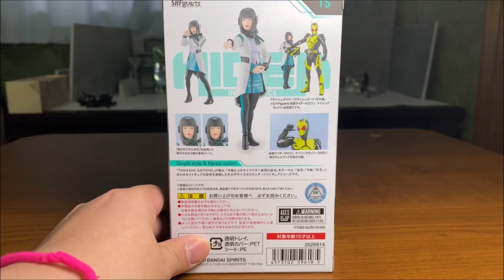S.H.Figuarts イズ レビュー 仮面ライダーゼロワン KAMEN RIDER ZERO-ONE Review 商品紹介 ヒューマギア 鶴嶋乃愛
『或人社長、信じています…いつかヒューマギアが、心から笑える事を…。』
仮面ライダーゼロワンより
飛電インテリジェンスの秘書型ヒューマギア、イズ！

彼女は社長である或人を支え、共に人類とヒューマギアの未来を切り開く！

令和元年！新たな時代の幕開けとなる仮面ライダーのヒロインがフィギュアーツで遂に商品化！！！

『S.H.Figuarts イズ』

をCRHがレビュー/商品紹介いたします！

プレミアムバンダイ限定商品！
▼衛星ゼアからの命令を受信、任務を実行します。

デジタル彩色で表現される精巧な顔パーツ、そして手首のプリント、マニキュア部分まで表現した細やかな塗装。
こだわり抜いて再現されたイズがS.H.Figuartsに登場します。
笑顔の交換用顔パーツや劇中の様々な決めポーズを再現するための交換用手首が付属。
イズの多彩で可愛らしいアクションを再現可能。
そして、「アタッシュカリバー（アタッシュモード）」が付属し、劇中での受け渡しシーン再現にも対応しています。
ボーナスパーツとして、「S.H.Figuarts 仮面ライダーゼロワン ライジングホッパー」（別売り）が使用できるサムズアップ手首も付属。
「仮面ライダーゼロワン」シリーズの世界観がさらに広がります。

　登場作品 　 仮面ライダーゼロワン
　主な商品内容 　・本体
　・アタッシュカリバー（アタッシュモード）
　・交換用顔パーツ（笑顔）
　・交換用左手首2種、交換用右手首3種、合わせ手1種

　[ボーナスパーツ]
　・仮面ライダーゼロワン ライジングホッパー交換用手首1種
　主な商品素材 　ABS・PVC
　商品サイズ 　全高：約135mm

で検索！